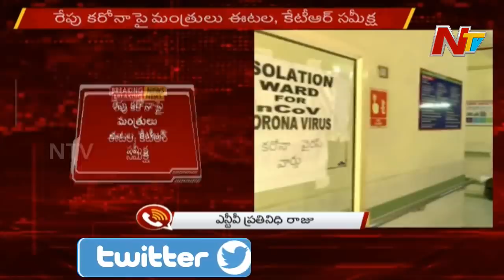తెలంగాణలో కొత్తగా 61 కరోనా కేసులు | 592 Coronavirus Cases in Telangana | NTV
592 Coronavirus Cases in Telangana